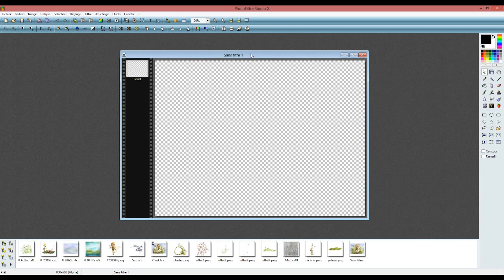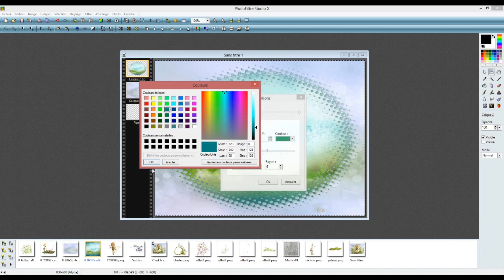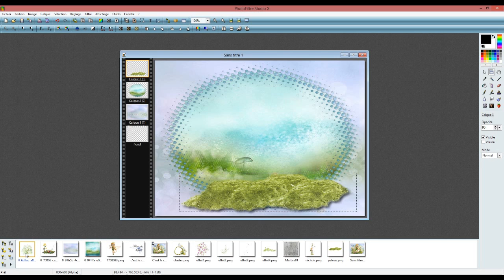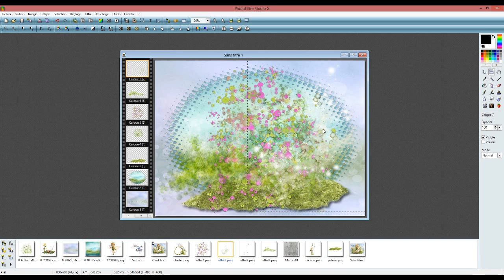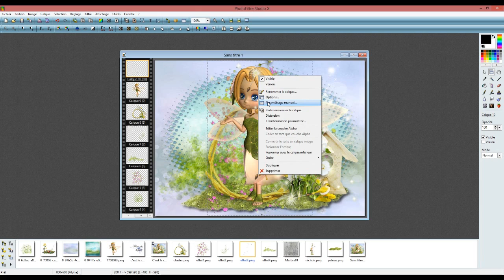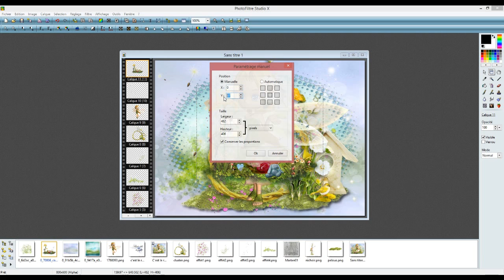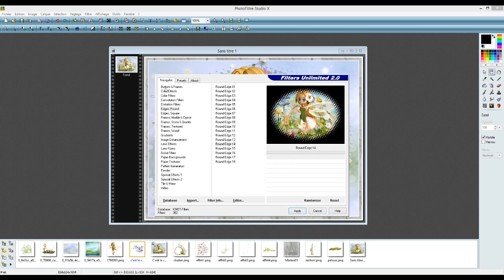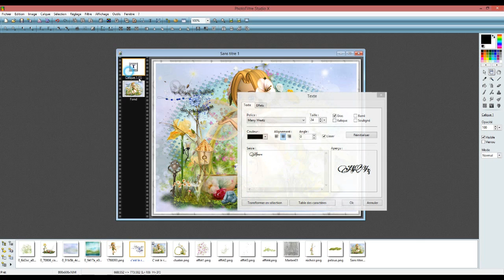c'est le retour du printemps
Pour télécharger le fichier zip